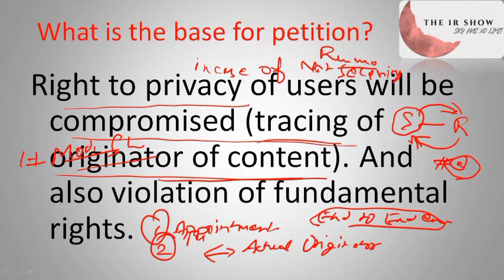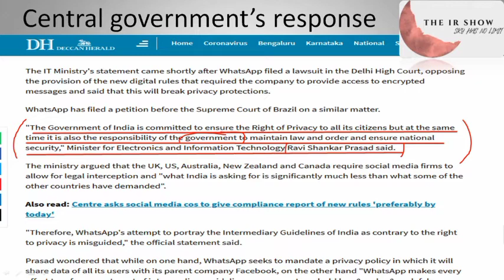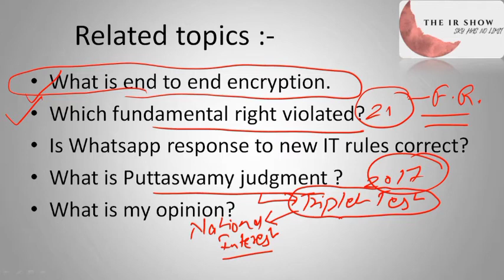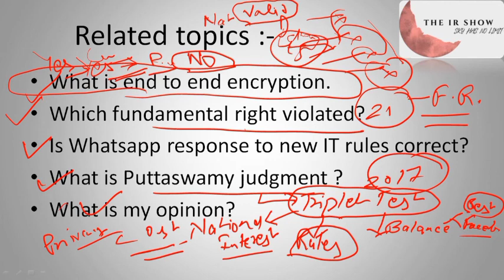Whatsapp filed petition in Delhi H.C. व्हाट्सऍप ने किया केस केंद्र सरकार पर!!!!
latest development in social media ban issue and some new light on the issue regarding IT Rules.